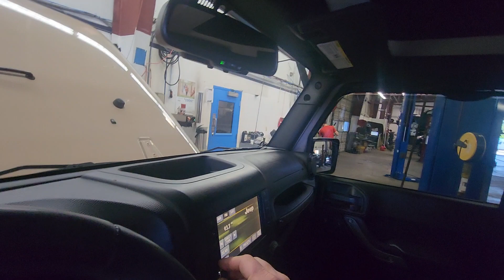2016 Jeep Wrangler Unlimited Sport for sale call Justin